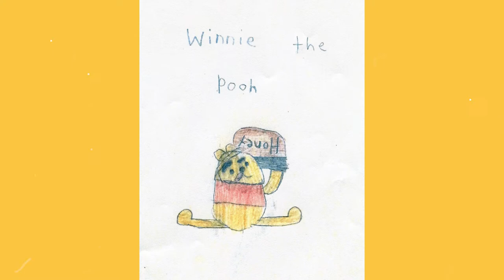Winnie-the-Pooh drawing contest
Video of the entries received for the Winnie-the-Pooh drawing contest

Happy And Wonderful Birthday To (Name Goes Here) by Michael Lynch through the Free Music Archive